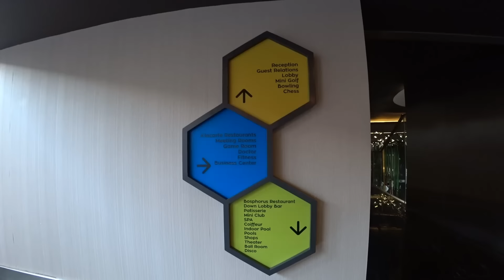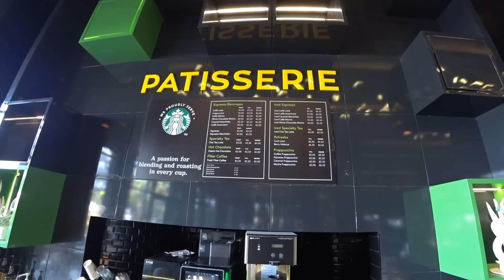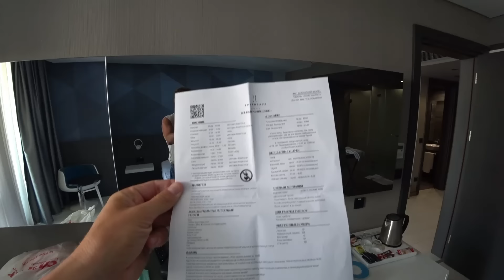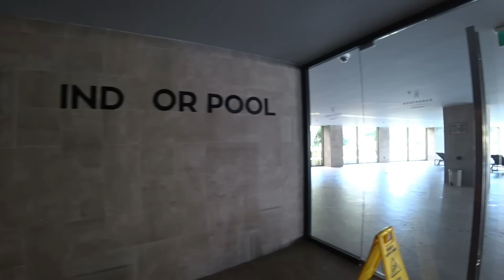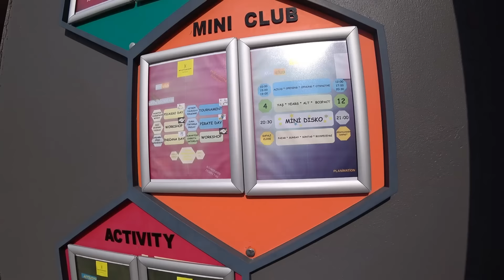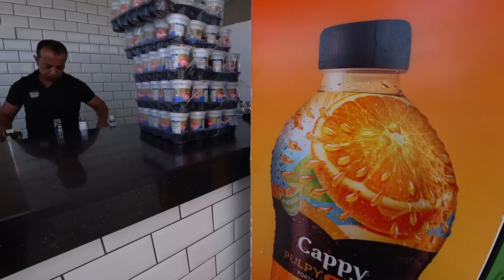Качественный инстаотель в Турции. Bosphorus Sorgun 5* обзор 2023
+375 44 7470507  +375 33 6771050 - для бронирования и покупки туров

Помочь каналу в криптовалюте: 0x2169d807DD3936d9960Dd0D8117B19d4DA24a6Dc